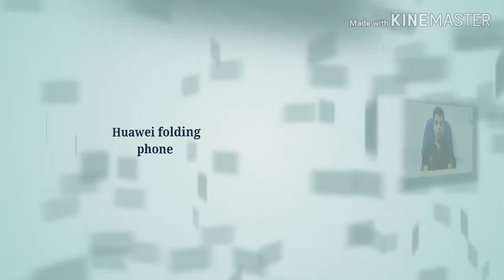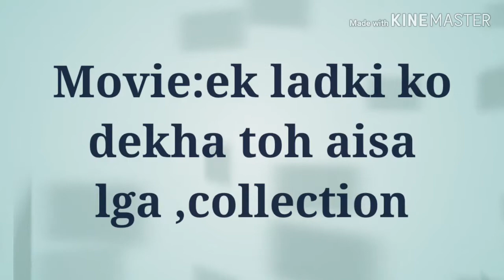T4wt#7-samsung folding phone,nokia9,harrasmant case on salman yusuf,india lost davis cup,Mandhana#1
Namaskar dosto, Is video maine aapko news di hai
Tech-samsung folding phone,huawei foldind phone,Nokia 9

Bollywood-case on Salman yusuf, first day collection of movie-ek ladki ko dekha toh aisa laga

Sports-India lost davis cup,karunaratne injured , Smriti mandhana no.1 in odi ranking